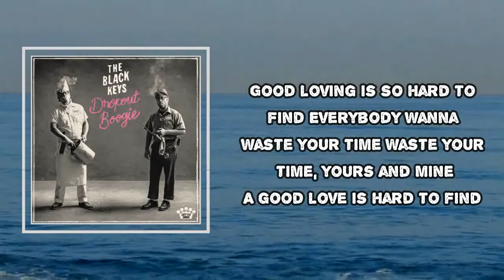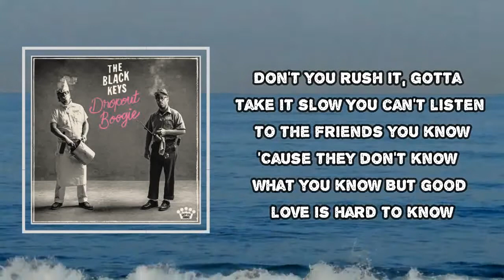The Black Keys - Good Love (Lyrics)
Good Love

Good Love  Lyrics:
Good loving is so hard to find
Everybody wanna waste your time
Waste your time, yours and mine
A good love is hard to find

Good loving is so hard to feel
You got nothing till you find the real deal
Find the real, there it is
A good love is hard to feel

Don't you rush it, gotta take it slow
You can't listen to the friends you know
'Cause they don't know what you know
But good love is hard to know